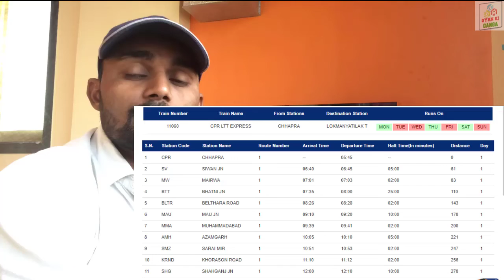गोदान एक्सप्रेस | Chhapra - Mumbai LTT Godan Express | 11060 Train